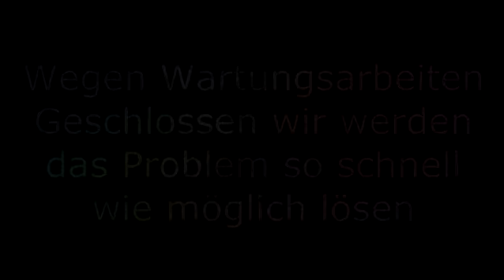INFO | Schlechtestes Video aller Zeiten !? Wegen Wartungsarbeiten Geschlossen !? | Jackalope's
Wir, Das LeMonk Team haben wegen einigen Planungen für den Kanal leider keine Zeit gefunden ein Richtiges Video für diese Woche zu produzieren. Wir bitten um Entschuldigung und werden so gut wie möglich daran arbeiten für den nächsten Samstag ein neues Video mit neuem Konzept und neuem Namen zu machen. Wie man vielleicht schon sehen kann, steht der Kanal schon unter neuem namen unter dem wir nun auch weiter Produzieren werden.

Wir danken für Euer Verständnis

Euer Team von -BedlamicArts-  / LEMONK / Jackalope's

Arivederci👋😉